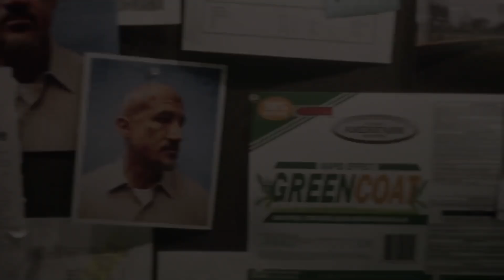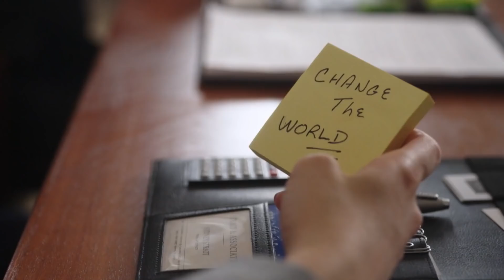Bluff City Law (NBC) Trailer HD - legal drama series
Coming from a famous Memphis family known for taking on injustice, brilliant lawyer Sydney Strait used to work at her father Elijah’s celebrated law firm until their tumultuous relationship got in the way. After barely speaking to him for years, Sydney is suddenly thrust back into the family fold when her philanthropist mother passes away unexpectedly. In the wake of her loss, hoping to reconnect with the daughter he loves, Elijah asks Sydney to rejoin his ﬁrm. She agrees because despite her lingering resentment and distrust, she knows that working alongside her father is her best hope at changing the world … if they can ever get along.

» Starring: Jimmy Smits, Caitlin McGee, Scott Shepherd, Barry Sloane